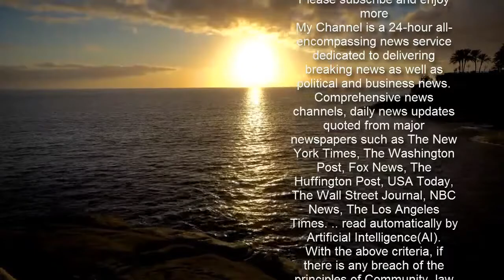Eiza Gonzalez shares BTS photos from Rosamund Pike film I Care A Lot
Her new thriller I Care A Lot debuted Friday on Netflix in the US and on Amazon Prime in the UK.And Eiza Gonzalez revealed some behind-the-scenes photos from the darkly comic film to Instagram on Saturday afternoon to celebrate the film's release.The 31-year-old Mexican actress showed off her character's ultra-casual costumes, along with her uncharacteristic curled brunette tresses.    'Thank you for making I Care A Lot the number one movie !!' she gushed in her caption, referencing the movie topping top 10 in the US list for its opening day.She also connected the film with the recent publicity over Britney Spears' attempts to remove her father's control of her conservatorship, which got a boost following the release of the New York Times Presents documentary Framing Britney Spears.   , while reminding her 6.5 million followers that the movie still addresses 'other very crucial social commentary in a cheeky way. Eiza stars as Fran, the girlfriend of lead actress Rosamund Pike's character.  Pike stars in I Care A Lot as Marla Grayson, a con artist who finds vulnerable seniors and falsely convinces judges that they can't live independently and require a guardian.Once she's successfully created a conservatorship for them, she puts them in nursing facilities and sells off all of their assets for herself.Her scheme is complicated when she creates one of her fraudulent conservatorships for a woman (played by Dianne Weist) whom she later learns is the mother of a Russian mobster who will do anything to get back his valuables that were in her possession.Eiza's character seems to favor T-shirts, and she was pictured in a gray-striped shirt reading 'Dream On' while posing in front of her trailer.Another selfie showed her in a brown, white and yellow T-shirt tucked into a pair of slim black jeans.A more low-key photo showed her relaxing outdoors between takes while in a partially unbuttoned white shirt, black jeans and checker slip-on sneakers.   Pike was also seen driving a black SUV while made-up to look as if she had been hit in the face and bruised.Eiza shared photos of the makeup effects used to create a split lip for her and facial bruises for Rosamund in another snap.The movie's director, English filmmaker J Blakeson, looked serious in one photo, even though he appeared to be wearing Rosamund's blond pixie wig.    Two days earlier, Eiza posted more behind-the-scenes photos, including snaps of Polaroid-style pictures used to perfect their hair and costume design.Although the Hobbs & Shaw actress usually sports lustrous straight tresses, she sported stylishly messy curls in the new movie.So far, the film has a 81 percent certified-fresh rating on Rotten Tomatoes from sampled critics, and Rosamund's performance has been singled out for particular praise.Eiza likely has plenty of promotion to come, as she'll next be appearing in the monster movie Godzilla Vs. Kong, which will be released simultaneously in theaters and on the HBO Max streaming service on